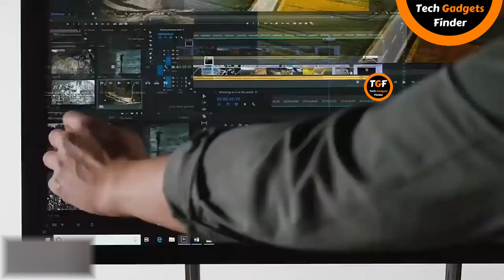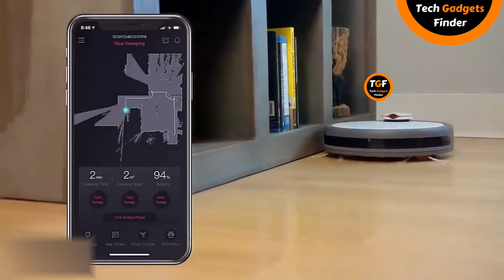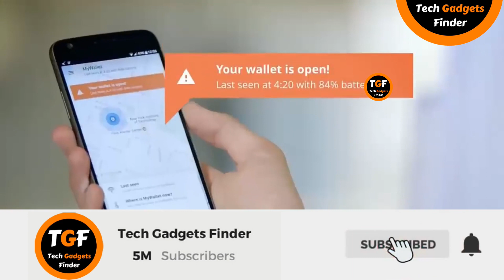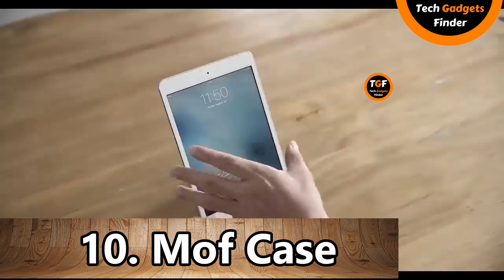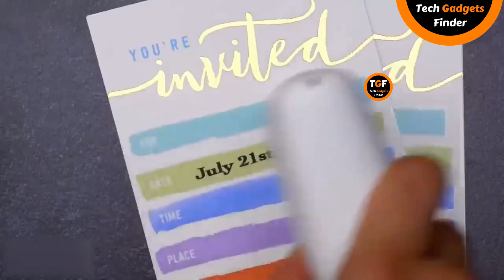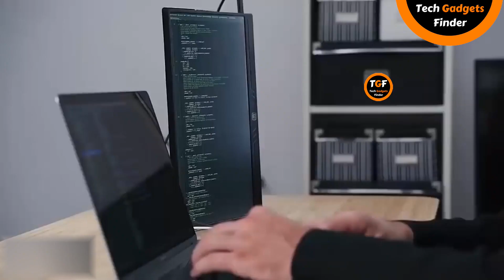21 SUPER COOL GADGETS AVAILABLE ON AMAZON - Gadgets Under Rs100, Rs200, Rs500, Rs1000 Lakh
★Gadgets For Video Making :
▶Tripod Stand :
1.Best Tripod (Fluid Head)
2.My Tripod
3.Mini Tripod
4.CaseyNeistat Tripod

▶Mic (Lapel & Other Mic ) :
1.Cheap Lapel Mic (Beginner)
2.Blue Snowball
3.Budget Nice Lapel Mic (Boya)
4.Best lapel Mic (Rode)
5.Nice (Beginner) Mic
6.Best Mic (Blue Yeti)

▶Camera (DSLR, Point & Shoot) :
1.Basic Camera (Beginner)
2.DSLR Cheap (Beginner)
3.Nice DSLR Camera
4.Casey Neistat DSLR

▶Audio Recoders :
1.Zoom H1 (I Use)
4.Nice Recorder(Zoom H4)
5.Best Audio Recorder(Zoom H6)

Cheap Light For SmartPhone

(TGF TECH GADGETS) FINDER YOUTUBE CHANNEL HAVE TOPICS VIDEO

About : Hello friends, Welcome Tech Gadgets Finder ( TGF ) i had started this channel on Aug 30, 2017 and my motive behind creating this channel is to create videos related to tech / technology like unboxing, new gadgets, cool gadgets, smartphone, apps, games and many other things in hindi language in a very simple way so that anyone can easily understand all about the latest gadgets & technology. I post 1 video daily on this channel.